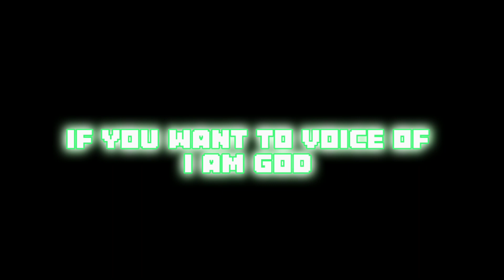sonic.exe fnf voice changer tutorial